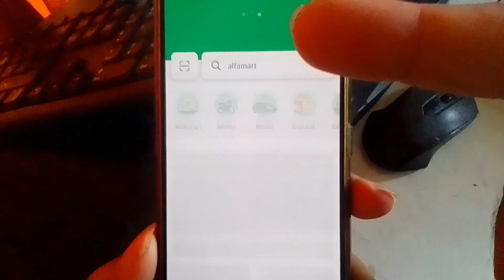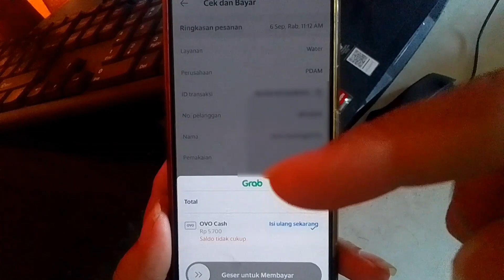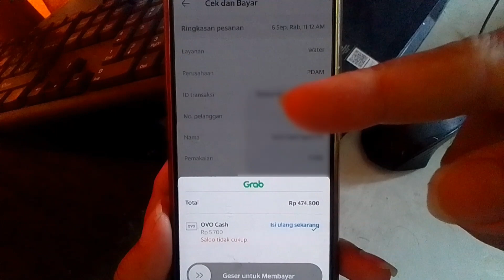Cara Bayar Tagihan PDAM Bulanan Atau Tagihan Air Bulanan via OVO (Grab)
Ini adalah cara bayar tagihan PDAM bulaanan atau juga bayar tagihan air bulanan hanya melalui (via) ovo atau grab.

cara bayar pdam via ovo,
cara bayar tagihan pdam via ovo,
cara bayar tagihan air bulanan di ovo,